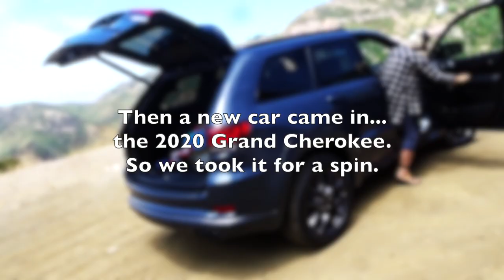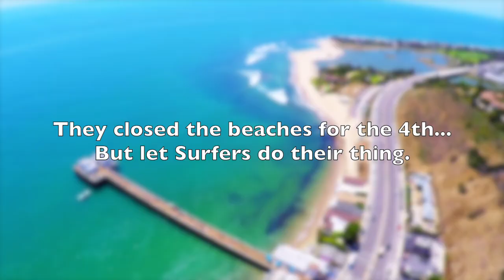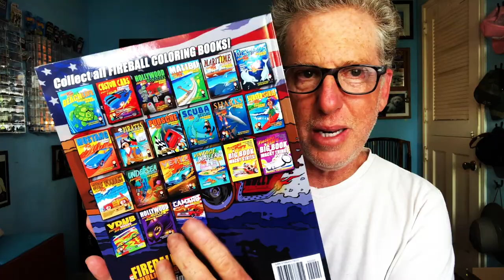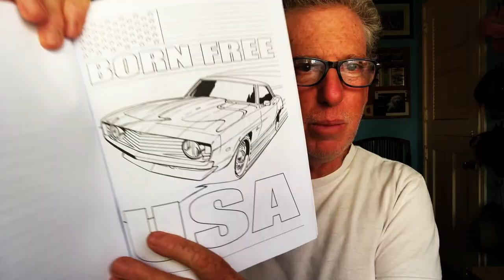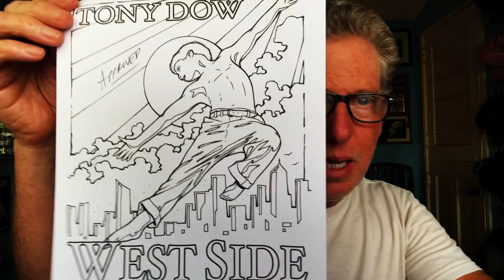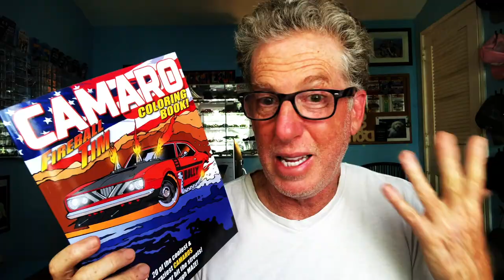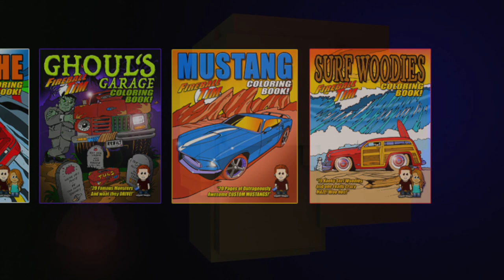MALIBU BEACHES CLOSE for the 4th of July - Fireball Malibu Vlog 990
MALIBU BEACHES CLOSE for the 4th of July - Fireball Malibu Vlog 990 - For the first time in its history, Malibu closes it's Beaches with no fireworks for the 4th of July, Independence Day. Fireball does a host of other things...

Fireball Publishing
WORLD'S BEST COLORING BOOKS on Amazon!